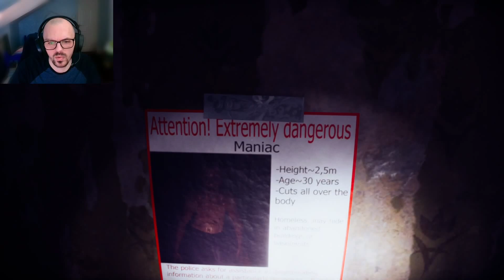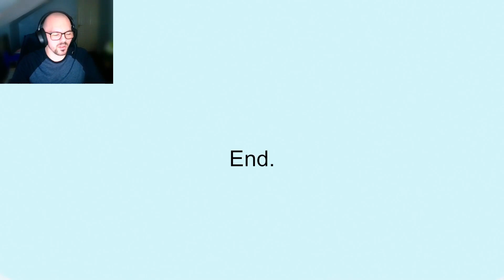Wrong Floor - Playthrough.